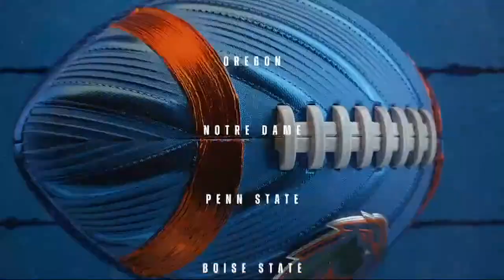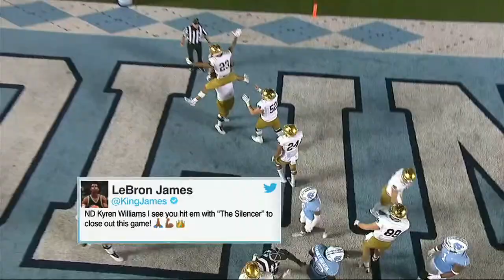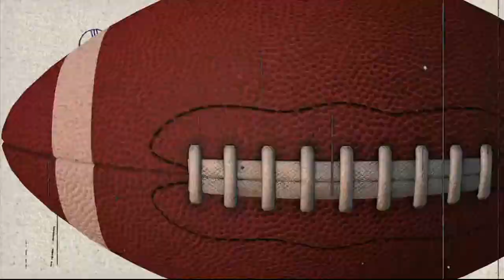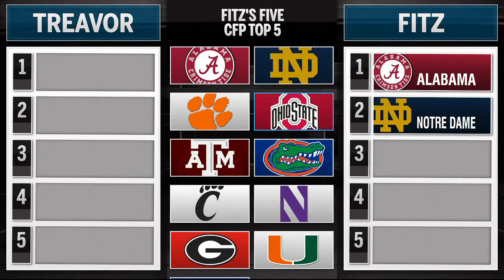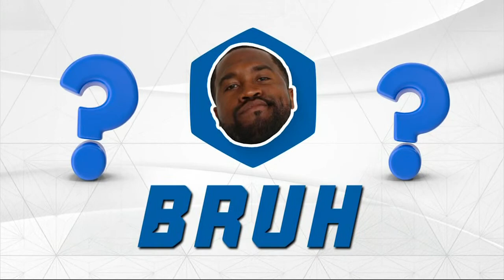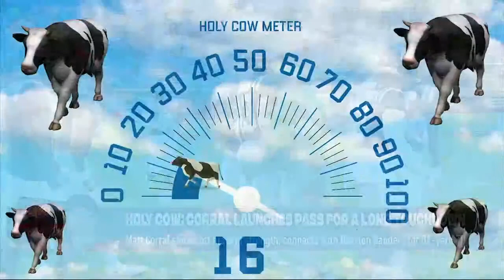Week 13 Highlights, Utah vs Washington Preview | The College Football Show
Treavor Scales and Jason Fitz bring you Week 13 highlights from all the top-ranked teams like Clemson, Florida, Northwestern, Notre Dame and Oregon. They'll also get you ready for the Pac-12 in primetime as Utah takes on Washington. Plus, the guys will give you their top five teams for The College Football Playoff and showcase the Holy Cow! and Bruh moments from the day's action.